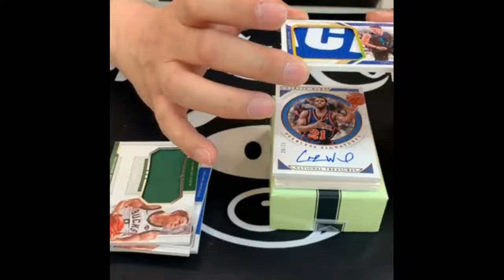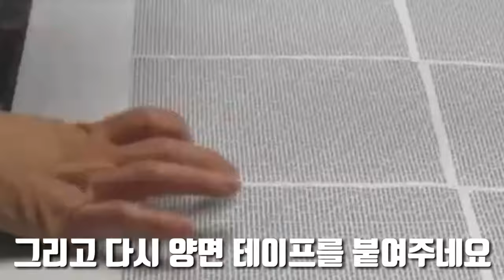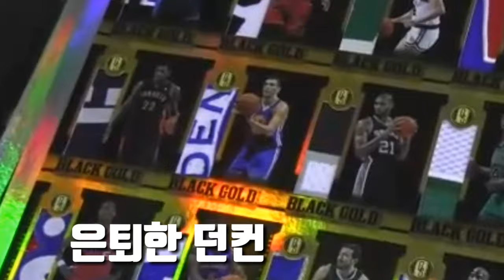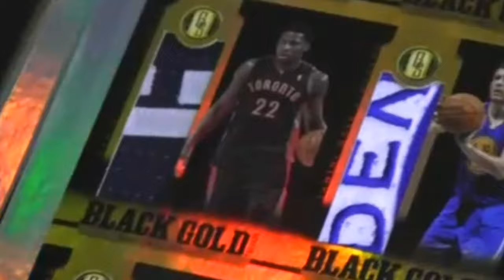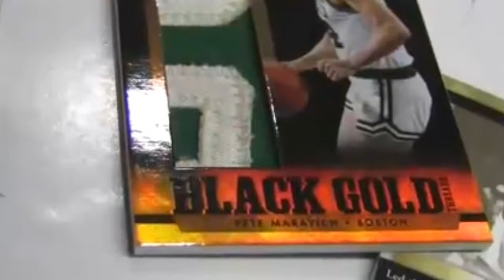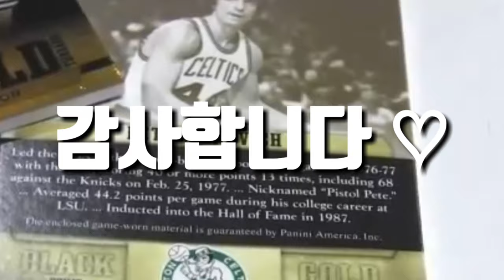스포츠카드는 이렇게 만들어진다 (패치편)make a sports patch card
스포츠스타선수들이 실제 착용한 유니품등을 스포츠카드로 제작하는 과정을 담은 영상입니다

유니폼 스포츠카드 재테크 제작 농구 야구 축구 sportscard soccercard mlbcard nbacard tradingcard baseball basketball football panini topps futera break#1/1#epl#upperdeck#rpa#rookie